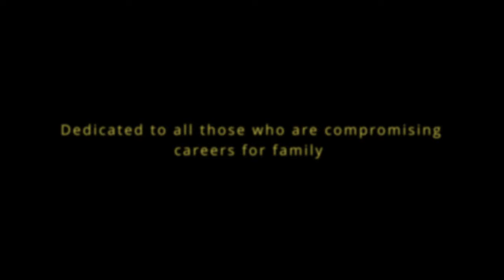Tanmai Jewelers US Commercial Film Ad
Dedicated to all those compromising career for family.

- Sanjay Singhania
- Sapna Singhania

CAST
- Sanjay Vellanki (Husband)
- Sirisha Andavolu (Wife)

CREW
- Sravanthi Manda (Asst Director)
- Prashanth Chinta (Asst Camera)
- Sungita Patel   (Tanmai Manager)
- Sajith Sethumadhavan
- Shashank Kaveti
- Ravi Kaddur
- Avinash Majeti
- Anupama Chundi
- Anshu Chundi
- Bhargav Ravada (Production Support)
- Vinay Shanmukh
- Jyothi Swaroop  (Sound Design)
- Abhinay TJ (Music)
- Aziz Elgarf (Color Grading)

Story, Direction, Cinematography
- Prasad Chundi